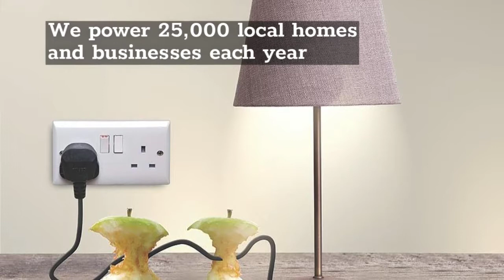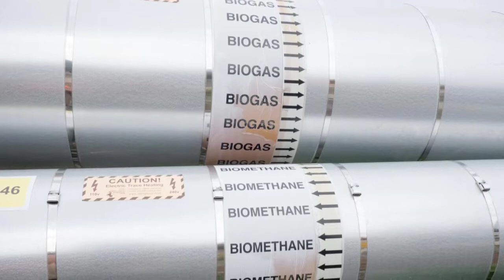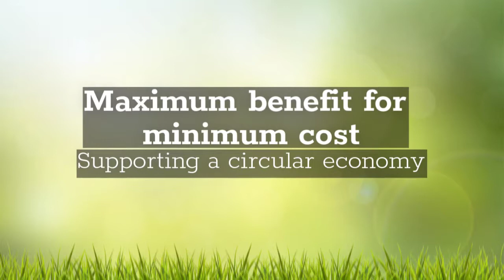Agrivert's Sewage Sludge Recycling technology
A video showing Agrivert's Sewage sludge recycling process and describing the journey they take to convert primary and secondary seweage sludges into Renewable power and a rich biofertiliser.